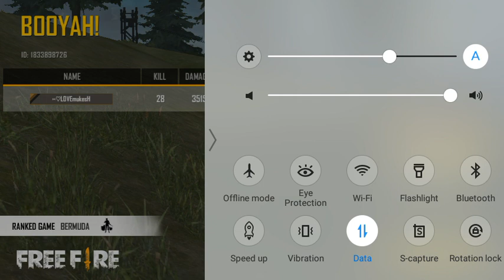Hello boy only rank match yah video aapko pasand hai to like aur subscribe kar de Lallan top gamer